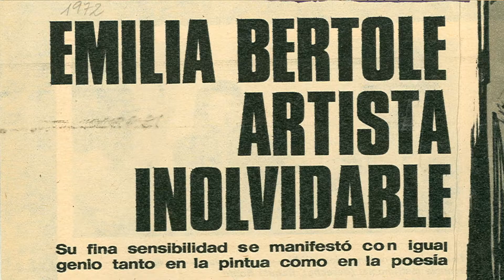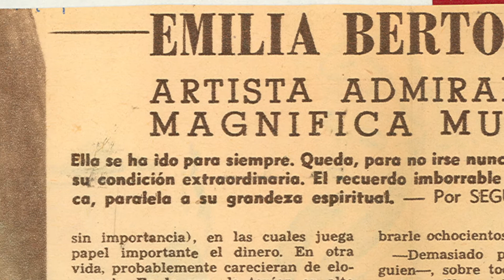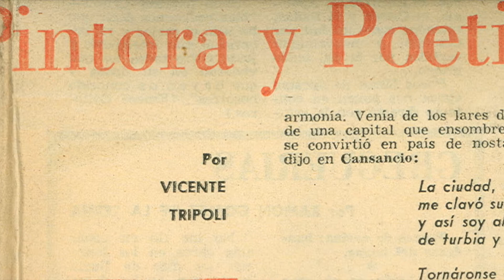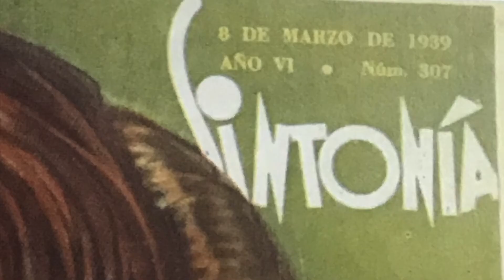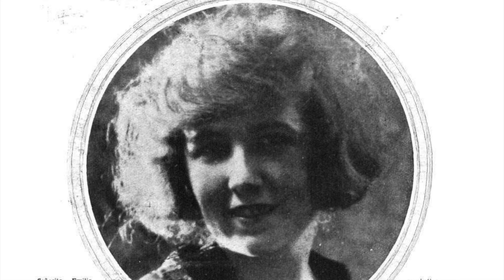Obras con historia - Emilia Bertolé "Autorretrato"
En este capítulo de "Obras con historia" vamos a conocer una historia de amor en dos retratos pintados por A. Alice: "Retrato de Juan José de Soiza Reilly", y "Retrato de Emma M. Lobato", junto a Víctor G. Fernández  (Director  del MBQM).
"Obras con historia"...  En esta nueva propuesta del Museo Benito Quinquela Martín, responsables de la institución te cuentan algunas de las historias que se entrecruzan en las obras de la colección.
Las producciones de nuestros grandes artistas tienen mucho para contarte... vení a descubrirlas!